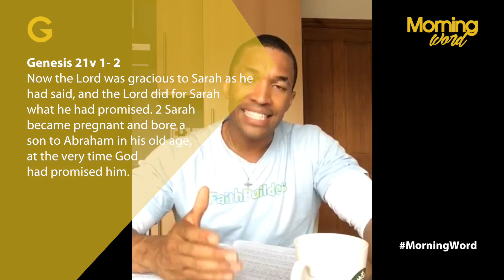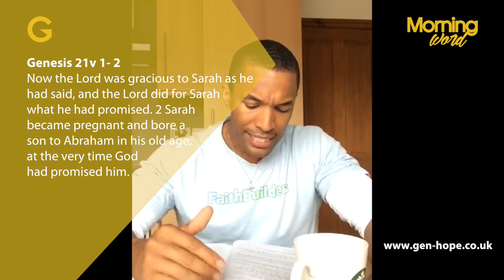MorningWord - God fulfils his promise, will you trust him?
Scripture: Genesis 21v 1- 2
Written Scripture:
Now the Lord was gracious to Sarah as he had said, and the Lord did for Sarah what he had promised. 2 Sarah became pregnant and bore a son to Abraham in his old age, at the very time God had promised him.
Question of the Morning: What vision has God given you that you doubt / Do you even know God promises for your life?
Lesson for the Day:
Before you can trust the promise you must know the promise
Remember the issue is not if the promise will come true but your faith in the promise
Action for the Day:  Discover the promises for your life and remind yourself God cannot lie